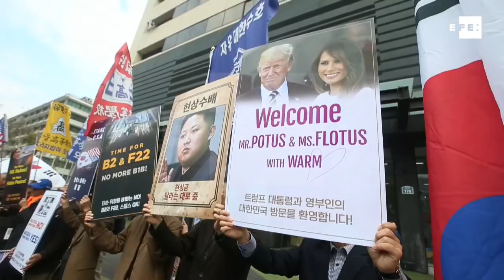Corea del Sur espera a Donald Trump entre protestas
Seúl (Corea del Sur), 6 nov (EFE/EPA).- (Imagen: Jeon Heon-Kyun ).- La llegada del presidente estadounidense, Donald Trump, a Corea del Sur mañana estará marcada por numerosas protestas por todo el país, que visita como parte de una gira por Asia en el que la crisis con Corea del Norte juega un papel capital.